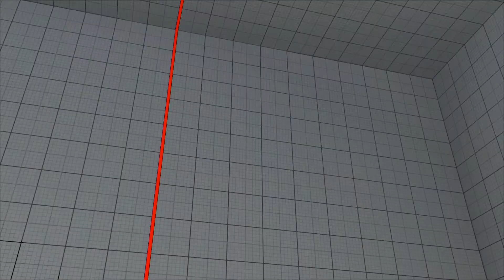SFV~ Rashid (Incognitus) vs. NeCalli (Phenom) HD 19